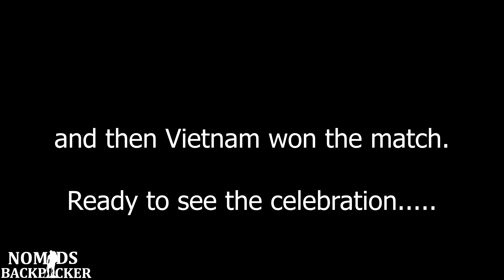Ho Chi Minh City NIGHTLIFE in VIETNAM | Episode 2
Hello Dosto, Kaise h aap sab.

In this video, I have shared my experience with the nightlife of Vietnam and how Vietnam people celebrate when they won a football match. Believe me guys it's something you may have never seen before. Watch the complete video to experience the unbelievable party life of Vietnam.